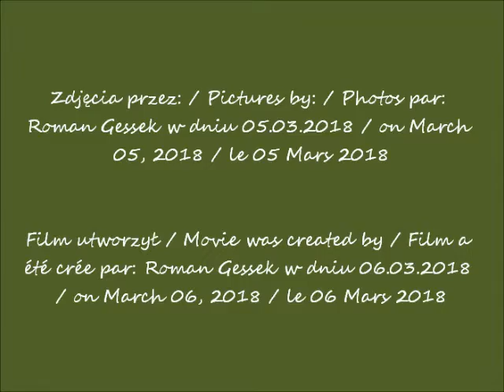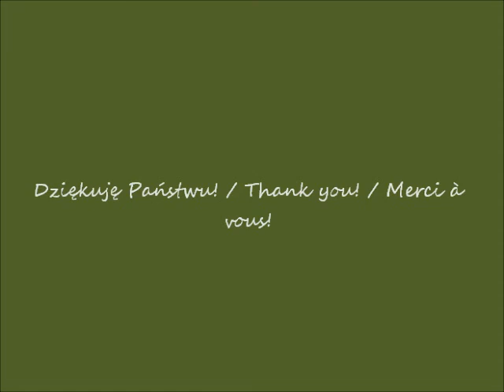2018 03 05 hotel Europejski w Warszawie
Hotel Europejski Raffles w Warszawie / Europejski (European) Raffles Hotel in Warsaw /  Hôtel d'Europejski (d'Européen)
Raffles  à Varsovie
Oficjalne zakończenie inwestycji planowane jest w kwietniu 2018 roku. / The official termination of the investment is planned for April 2018. / La fin officielle de l'investissement est prévu pour avril 2018.
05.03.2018 po / after / après 17.00